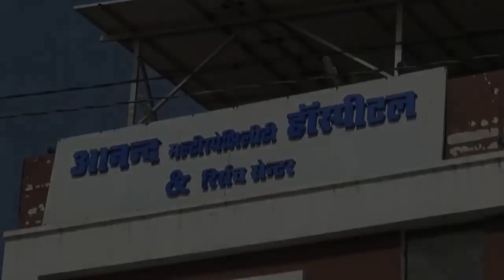बिजली के शॉर्ट शर्किट से धधका प्लास्टिक कट्टों का गोदामए